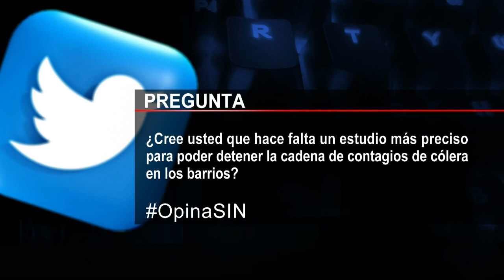PrimeraEmisión: Muertes violentas y haitianos enfrentados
La Dirección General de Migración detuvo a 37 haitianos indocumentados que residían en distintas localidades de Barahona.

Los detenidos fueron enviados a la frontera de Jimaní para realizar el proceso de deportación correspondiente, de conformidad con lo que establece la Ley migratoria.